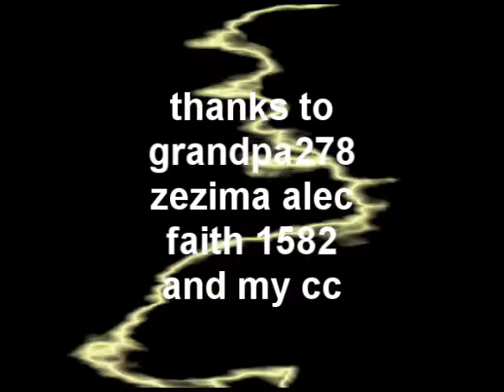Sandzor Pk Video 3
This is B0w D0wn Fo0 trying out the statius hammer. It's pretty sweet and fun, Enjoy the video!! Edited by Zezima Alec. Special thanks to Faith 1582, Grandpa278 (Don't kill me), and Zezima Alec. =P